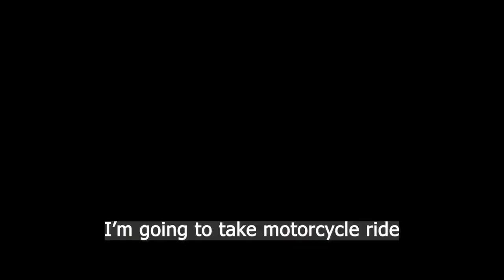Best place to visit in Tanzania, Materuni Waterfalls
Best place to visit in Moshi Tanzania y'all, bros in motion is in motion